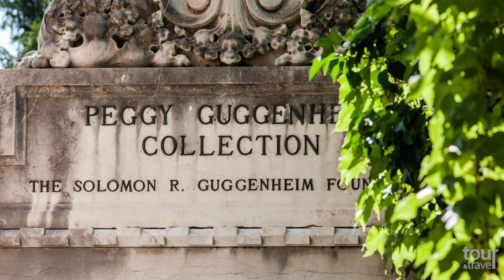10 Amazing Places to Visit in Europe & Top Europe Attractions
Discover with us 10  amazing places to visit in Europe and top Europe attractions. Spending holidays in Europe is an experience that'll make your dreams come true. Europe is incredibly rich in history and values and consists of diverse countries, cultures and languages. Its beautiful rivieras, islands, little towns and exquisite cuisine are what tourists fall in love with when they travel in Europe. Travelling across 44 European countries is like travelling in time. It offers you not only modern cities but also mediaeval towns and natural miracles which you cannot find anywhere else. Haven’t you already decided where to go on your visit to Europe? Discover with us the most beautiful places to see in Europe which offers endless tourist attractions.

In this travel video we will show you 10 best places to visit in Europe.

Chapters:

00:00 - Why to visit Europe?
00:59 - Things to do in Dubrovnik - Croatia
02:07 - Things to do in Karlovy Vary - Czech Republic
03:23 - Things to do in Sintra - Portugal
04:26 - Things to do in Bratislava - Slovakia
05:57 - Things to do in Hallstatt - Austria
06:57 - Things to do in Venice - Italy
08:29 - Things to do in Santorini - Greece
09:34 - Things to do in Keukenhof - Netherlands
10:35 - Things to do in Bruges - Belgium
11:49 - Things to do in Budapest - Hungary